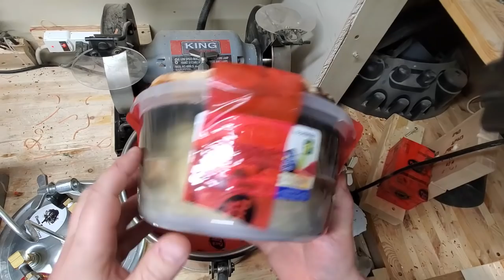Turning The Female Knot - woodturning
woodturning :For this video, i took a black maple knot ( i think is black maple. ) and pre turned it before casting it in Epoxy. I finish the piece with countertop epoxy but things went not exactly like what i was expecting. The final coat have somme bubbles in it arghhhh😡 but in general, the piece looks great.

I am not a professional, so the method or technics that i use to work doesn't mean it's the right. Always wear protection while turning for your safety.